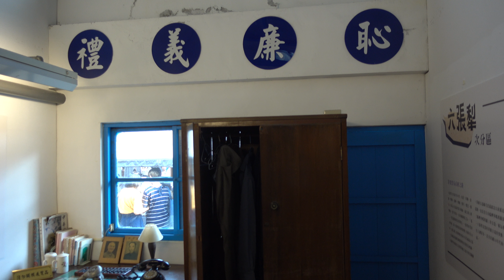四四南村 信義公民會館 眷村文物館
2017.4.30 台北市 四四南村 信義公民會館 眷村文物館